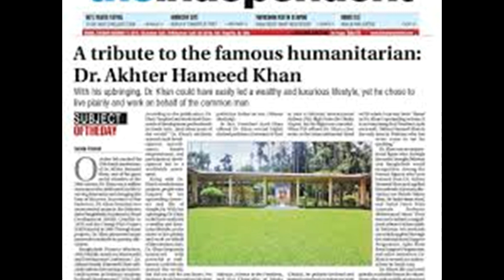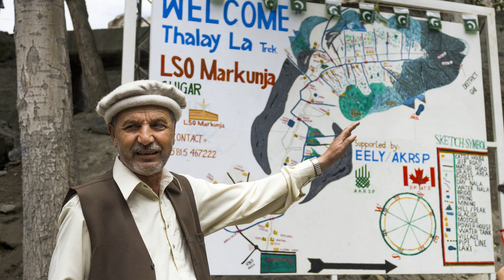AAJ Today in History October - 9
Independence Day, celebrates the independence of Uganda from United Kingdom in 1962. (Uganda)
Independence of Guayaquil from Spain in 1820 (Ecuador)
Death anniversary Akhtar Hameed Khan
World Post Day
Voice and written by Azhar Niaz
Producer Azhar Niaz
Riphah FM 102.2